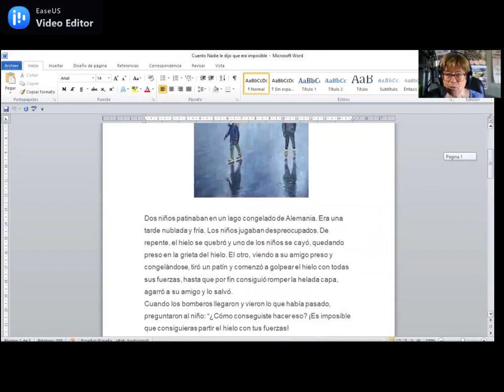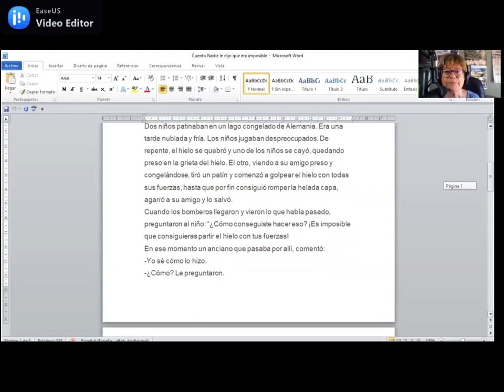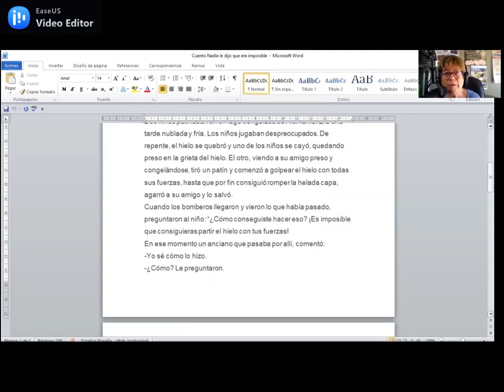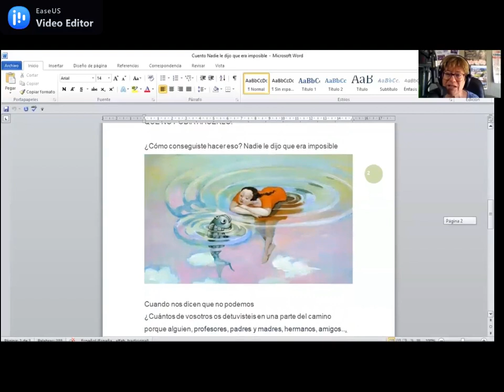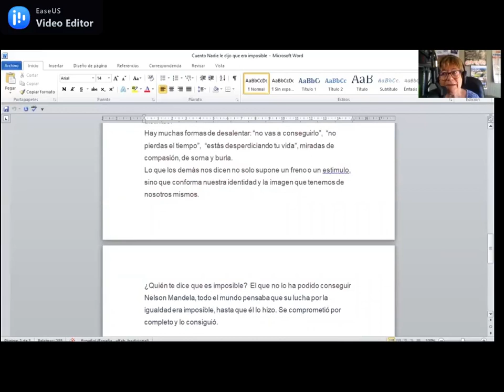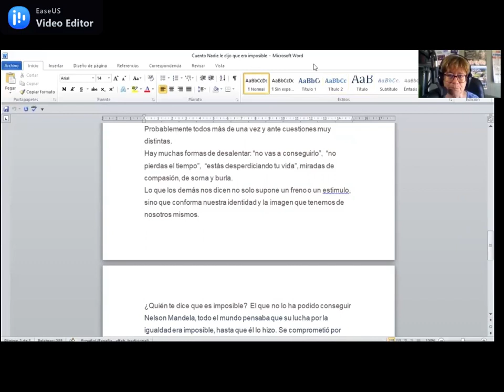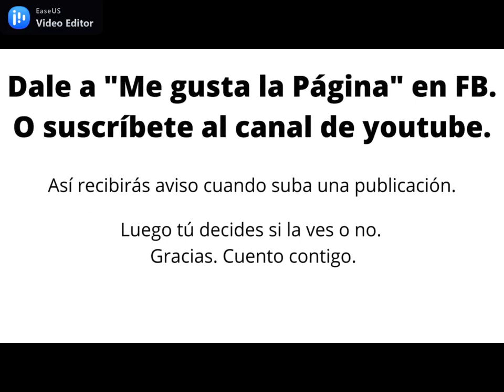Nadie le dijo que era imposible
¿Cuántos de vosotr@s os detuvisteis en una parte del camino porque alguien, profesores, padres y madres, hermanos, amigos.., os dijo que no siguierais, que nunca alcanzaríais vuestro objetivo? Siempre estás a tiempo de retomar el camino, lo que te lo impide no es la edad, ni tus circunstancias, te lo impiden tus creencias. El siguiente mejor momento es ahora.